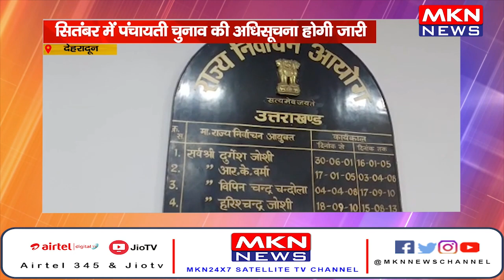देहरादून - सितंबर में पंचायती चुनाव की अधिसूचना होगी जारी ,निर्वाचन आयोग जुटा तैयारियों में